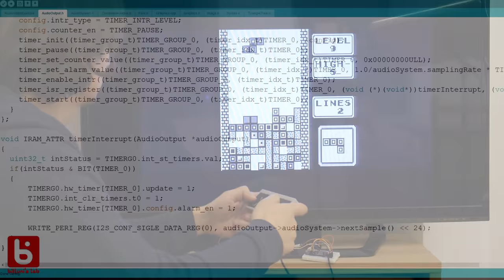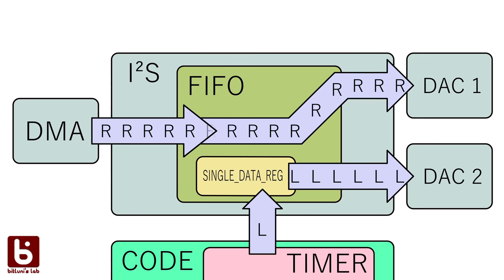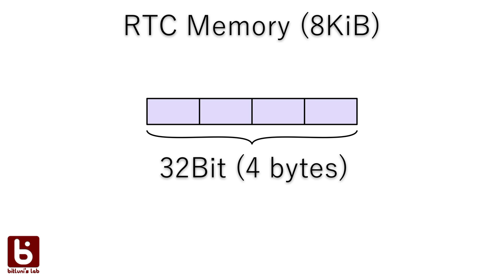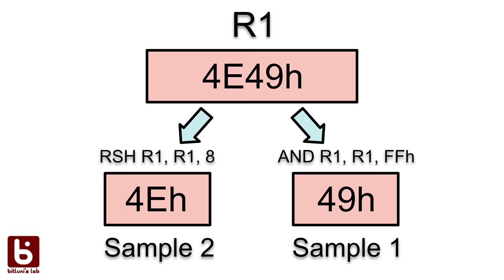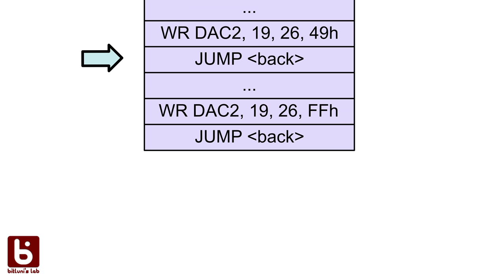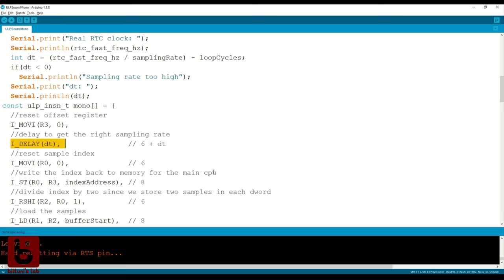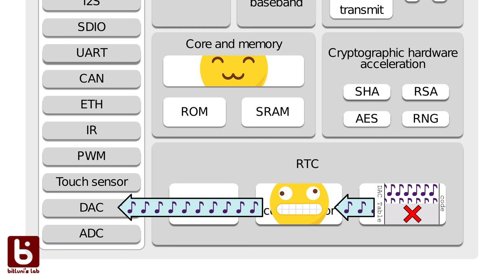Coding a Sound Driver on the ESP32 ULP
This video shows how to code a sound driver for the ULP on the ESP32 and overcome hardware limitations with some creativity.

ESP32 MINI KIT (~$4.90)
TTGO ESP32 ($4.90+)